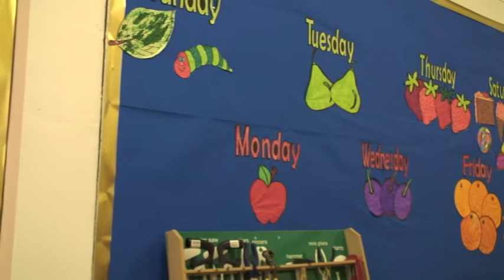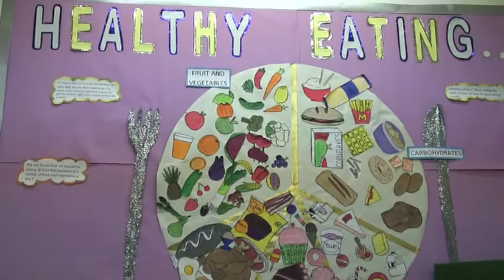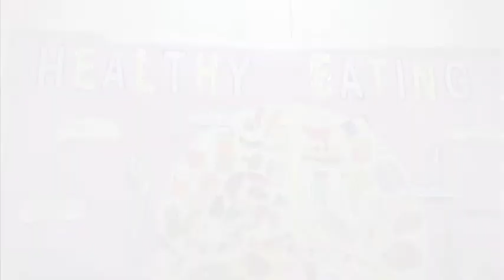Heath & Social Care Courses at HRC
Find out about the full-time Health & Social Care courses available at Hertford Regional College. to view our courses and apply today!